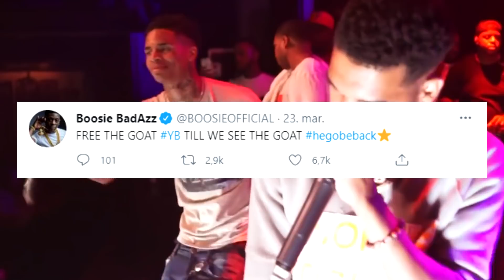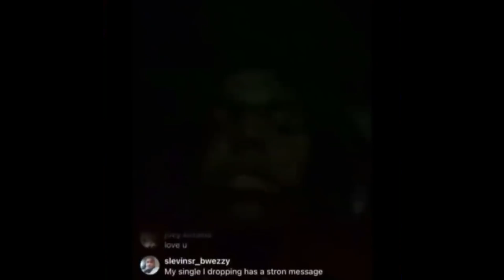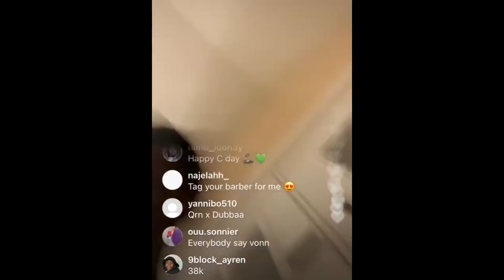Rappers React To NBA YoungBoy FBI Arrest...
NBA Youngboy arrested, also known as Youngboy never broke again arrested by the fbi. so nba youngboy in jail 2021, nba youngboy arrested 2021, so as you know guys nba youngboy arrested by feds. So nba youngboy locked up. This is a video / footage of nba youngboy getting arrested. So this is kinda a Lil Durk NBA Youngboy, Quando Rondo Rondo, NBA Youngboy Boosie. NBA YoungBoy Arrested In LA, Cops Use K-9 To Track Him After He Flees. Free youngboy. Nba youngboy lawyer, nba youngboy case. Kodak Black wanted nba youngboy free, is he a real one for that, also Jackboy talked about it.